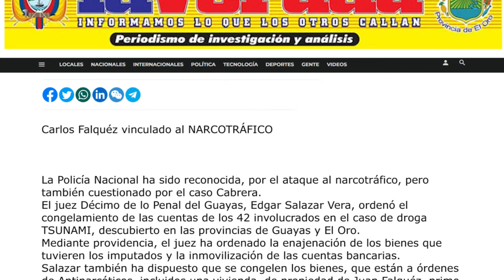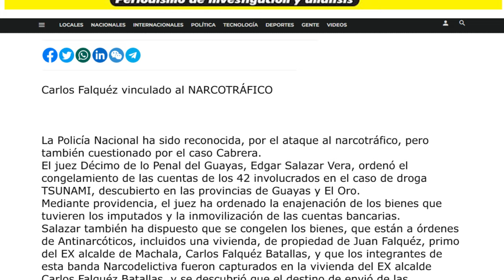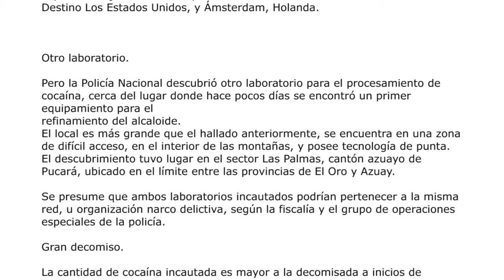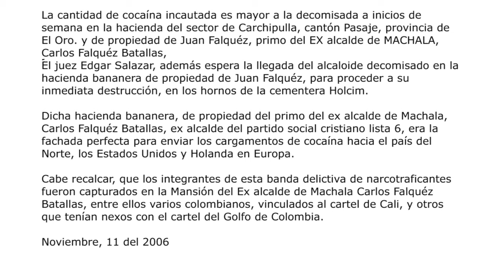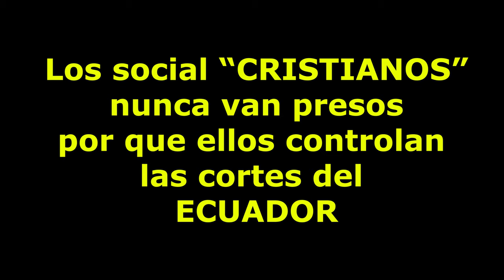Carlos FALQUEZ Narcotraficante narco político amigo de GUILLERMO LASSO 4k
Todo nuestro contenido puede ser copiado LIBREMENTE